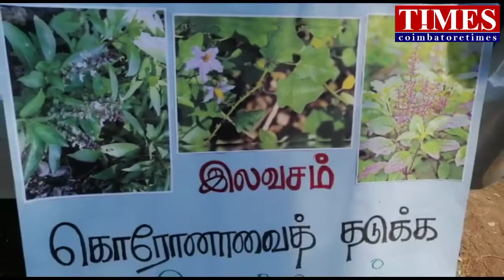கொரோனாவை விரட்டும் மூலிகைகள்|தமிழ் பாரம்பரியம் காப்போம்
அதிகரிக்கும் கொரோனா தொற்றை, மருத்துவ குணம் கொண்ட மூலிகை செடிகள் மூலம் குணப்படுத்த முடியும் என சிறுவன் விழிப்புணர்வு ஏற்படுத்தினார்.

கோவை பீளமேடு பகுதியைச் சேர்ந்த சிறுவன் ஷர்வேஷ்,நேஷனல் மாடல் பள்ளியில்  ஏழாம் வகுப்பு படித்து வருகிறார்.  கோவை மாநகரில், கொரோனா விழிப்புணர்வை ஏற்படுத்தும் விதமாக பொதுமக்களுக்கு மருத்துவ குணம் கொண்ட மூலிகை செடிகளை இலவசமாக வழங்கினார்.
அதிக மருத்துவ குணம் கொண்ட துளசி செடி,திருநீற்று பச்சிலை,கருந்துளசி,
தூதுவளை செடி உள்ளிட்ட நூற்றுக்கும் மேற்பட்ட செடிகளை பொதுமக்களுக்கு இலவசமாக வழங்கினார்.பாரம்பரிய தமிழ் மூலிகைகளின் மூலம் கொரோனாவை விரட்ட முடியும் என கூறி செடிகளை கொடுத்தார்.